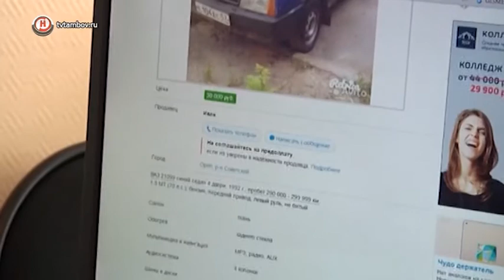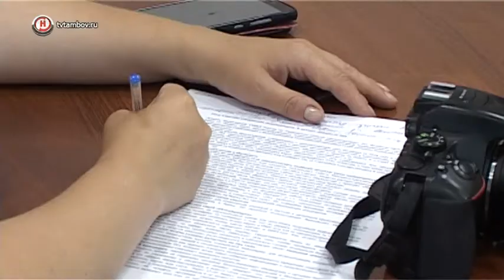В Тамбовской области раскрывают лишь 30% телефонных преступлений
В Тамбовской области участились случаи разного рода мошенничества. Большую часть из них составляют правонарушения в сети Интернет, с мобильными телефонами и банковскими картами.